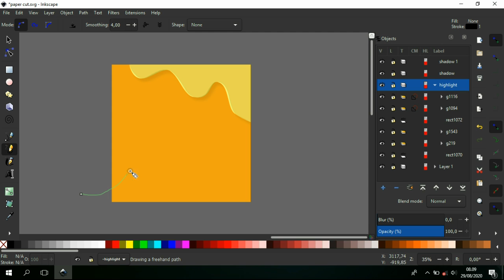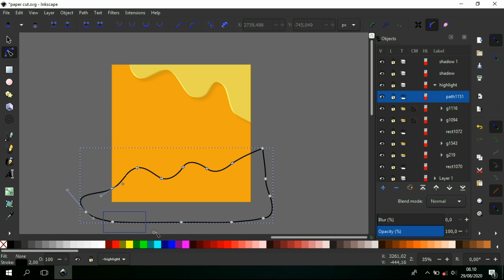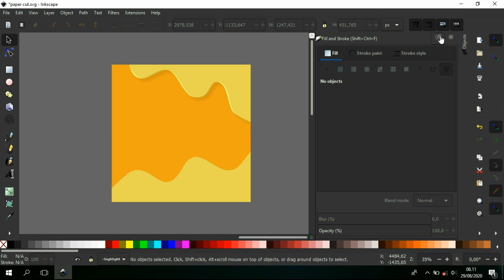How to Make Simple Background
This tutorial will show you how to make a simple background with Inkscape.

You will learn to how use clip set or to create a clipping mask.

- Inkscape Tutorial: How to Make Paper Cut Out Text Effect